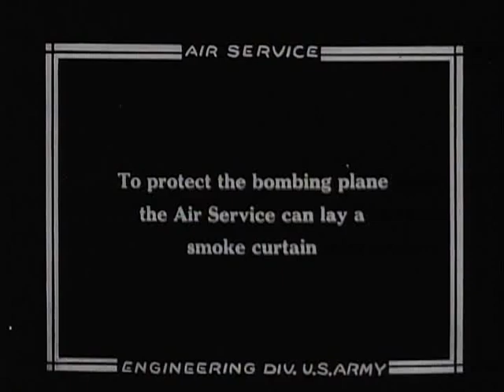Aerial Smoke Curtain - Eerie and Surreal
Aerial Smoke Curtain - Eerie and Surreal (silent, no audio)